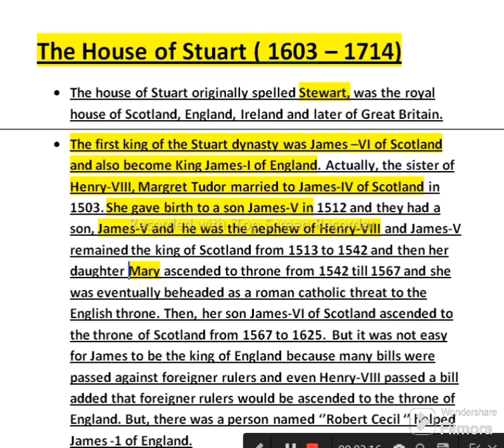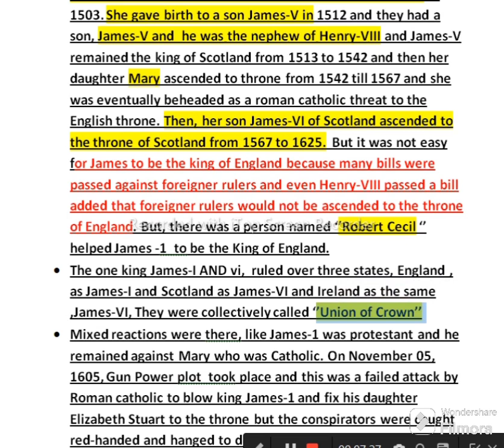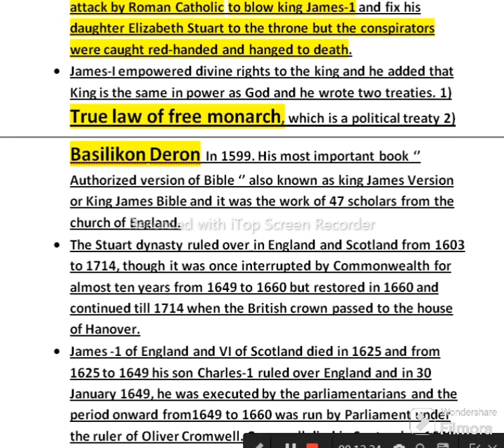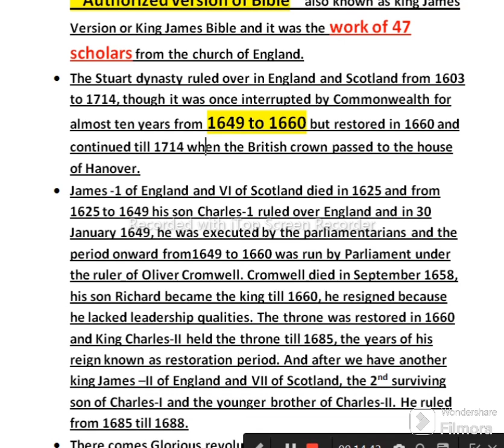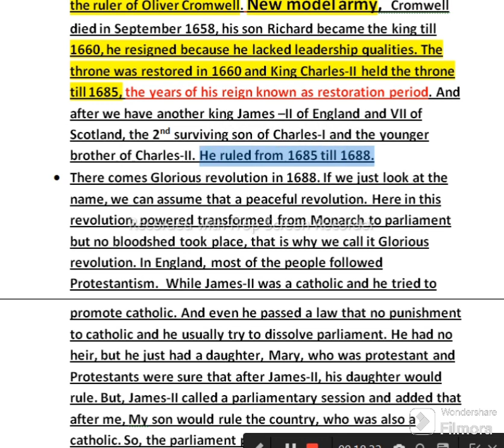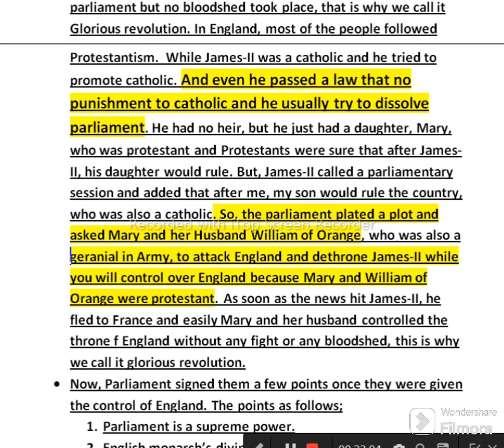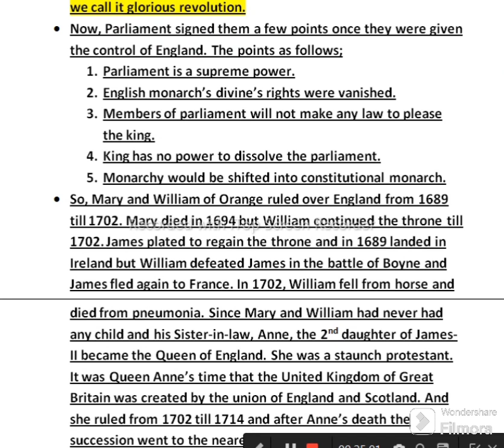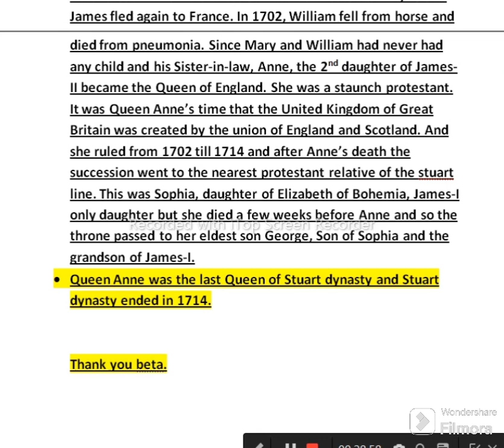The House of Stuart | The Stewart Dynasty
in today's lecture we have talked about Tudor Dynasty, a political dynasty of England. we have completely dicsueed the rulers of Stuart Dynasty along with their tenure they ruled over England. watch the video till end, you will have a thorough understanding of the political History of England.
thanks 😊

thanks